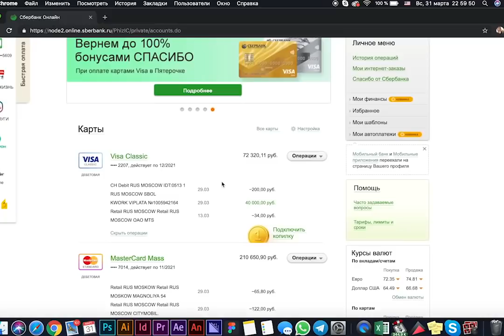НОВЫЙ ЗАРАБОТОК В ИНТЕРНЕТЕ 2019-2020 БЕЗ ВЛОЖЕНИЙ!!! КАК ЗАРАБАТЫВАТЬ В ИНТЕРНЕТЕ ДЕНЬГИ#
НОВЫЙ ЗАРАБОТОК В ИНТЕРНЕТЕ 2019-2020 БЕЗ ВЛОЖЕНИЙ!!! КАК ЗАРАБАТЫВАТЬ В ИНТЕРНЕТЕ ДЕНЬГИ# Перейти на сайт